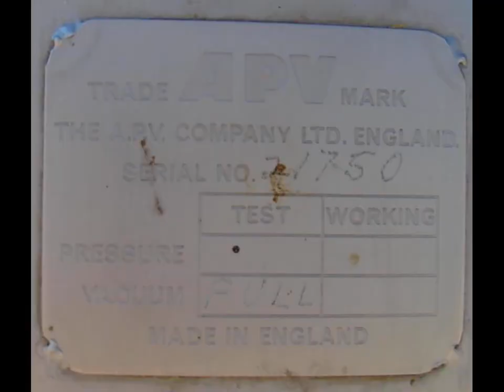This is a 2,050 lb/hr APV 1 effect Finisher Evaporator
This is a 2,050 lb/hr APV 1 effect Finisher Evaporator.  Type P-E, Serial number 1340.  It employs a forced circulation rising-falling film principle of evaporation.  This unit includes the evaporator frame with 16 each type 316 stainless steel plate units (65 plates total), one type 316 stainless steel 30.5" snail shell vertical separator,  one type 304 stainless steel barometric condenser with a steam ejector and the interconnecting vapor tubing.  This unit was designed for a feed rate of 5590 lbs/hr @ 190F,  Feed concentration of 9.0% suspended solids and 20.20% soluble solids,  Product rate of 3540 lbs/hr,  Product concentration of 31.9% soluble solids @ 185F.  Evaporation rate of 2050 lbs/hr.  It was originally designed for 19 plate units, 3 are missing so the evaporation rate will be less than designed as equipped.  Additional plate units may be added to bring the evaporation rate back to the designed rate. Overall Foot print is 8' w x 9' l x 8'2" h.  Can be broken down for shipping.  Last processing spent mash. Plate gaskets appear to be in good shape.  Good condition.